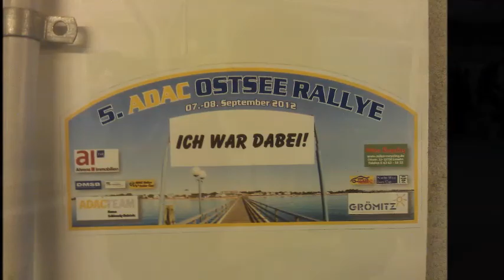MP Motorsport movie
Info on MP-Motorsport..